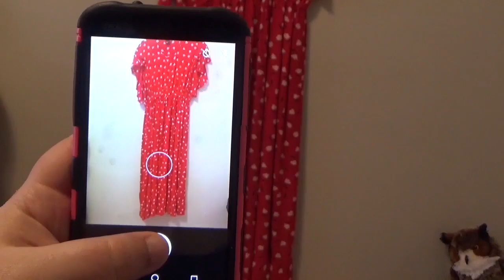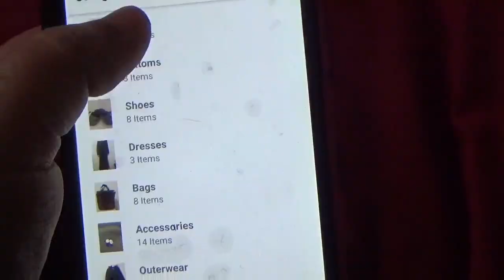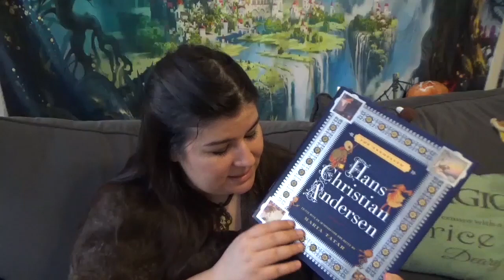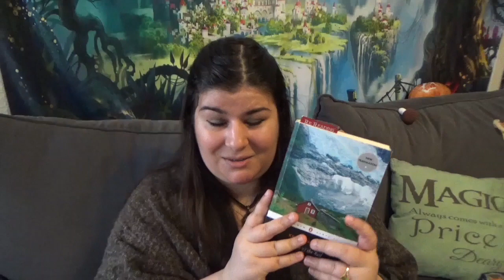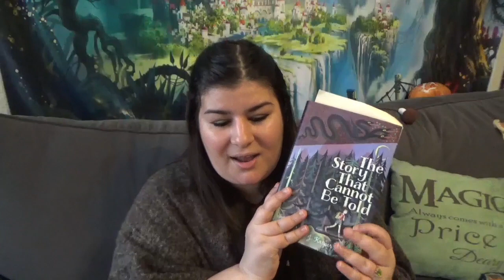Cozy Hangout | Nature Walk | Reading Wrap-up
Book Reviews start at 10:42
In this video I discuss what I’ve been up to in quarantine, two projects I’ve decided to drop, and trying to incorporate Nature Walks and Nature Journaling in my videos instead.

BOOKS MENTIONED:
Treasure Island and Lore (Aaron Mahnke) in passing

Apps Mentioned:
Libro.fm (audiobook platform supporting independent bookstores)
iNaturalist
PlantNet
YourCloset

If you would like to support me in any way JUST. KEEP.